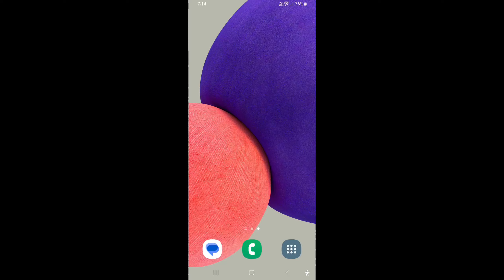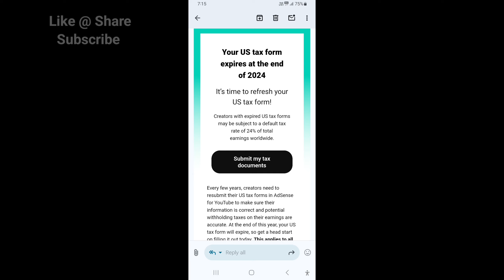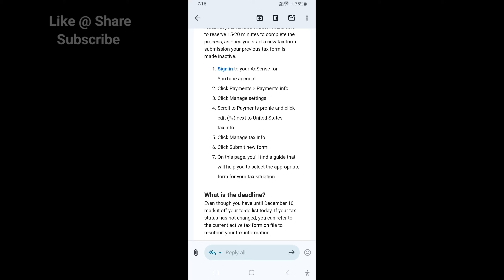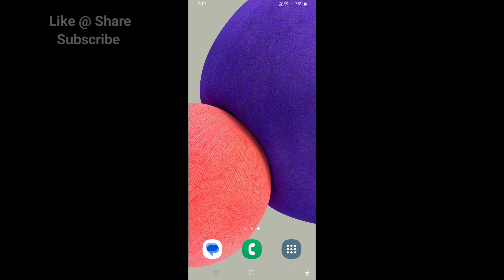Your Tax Form Expires at the end of 2024 | Youtube New Update | US Tax Resubmit 2024 | MSM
youtube new update us tax form 2024 expires, yt studio new update your tax form will expire at the end of 2024, US tax resubmit new update youtube, your Tax Form Expires at the end of 2024 new update youtube studio, Money solution master, youtube new update today us tax form resubmit news, youtube creator new us tax form expires at the 2024 news today, 2025, 2024, usa, uae, japan, rasia, india, china, Kuwait, dubai, pak, us tax form 2024 resubmit full details hindi tamil